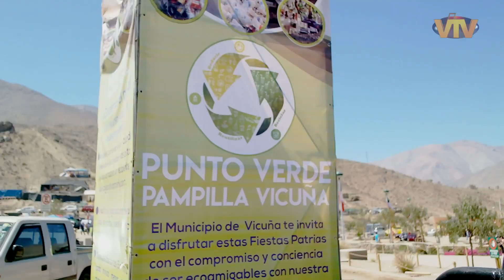Pampilla de San Isidro 2019 - 02 // Vicuña TV de Elqui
Entre, ToroMecánico, Terremoto, EmpanadaChilena, y mucho más anduvimos con CamilaDinamarca, en la PampillaDeSanIsidro2019.